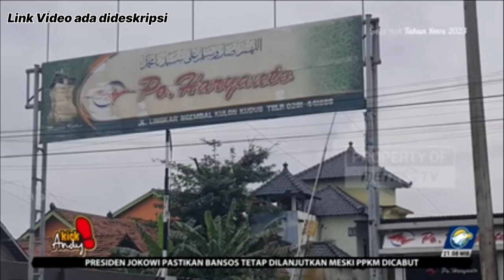SOSOK INSPIRATIF PAK HAJI HARYANTO BERSAMA KICK ANDY METRO TV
Hallo kawanku kali ini pak haji haryanto di undang diacara tv yukkk gassskan di tonton kalau belum nonton